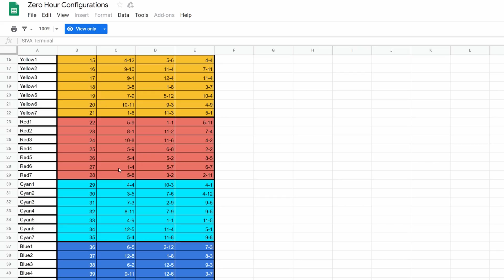Configurazione ad ARCO | MISSIONE SEGRETA | Nave Segreta Catalizzatore Pandemia (Destiny 2)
In questa seconda settimana della missione Ora Zero è cambiato qualcosa per prendere la seconda parte del catalizzatore e della nave del Pandemia perfezionato!

 ● LIVE STREAMING ●
Se volete vedermi giocare in diretta e continuare a supportarmi mi trovate live su Twitch dal Lunedì' al Venerdi dalle 15:30

 ● GAMING PC ●
▸Scheda Madre

● AMAZON ●
Tramite questo link potrete comprare i vostri articoli
normalmente ed una piccola percentuale della spesa andrà a me
per aiutarmi a migliorare i contenuti. Grazie mille!!